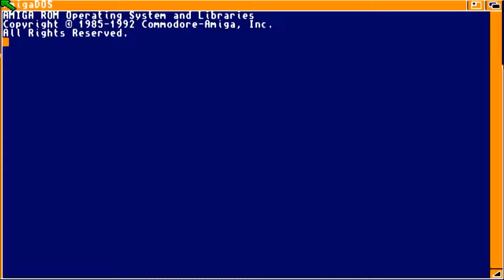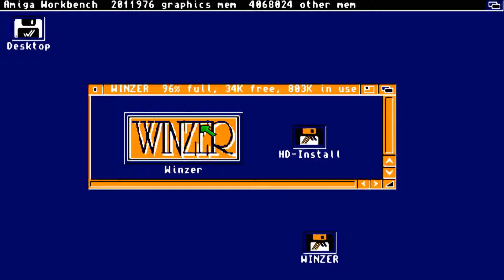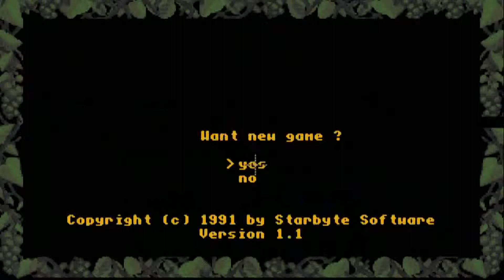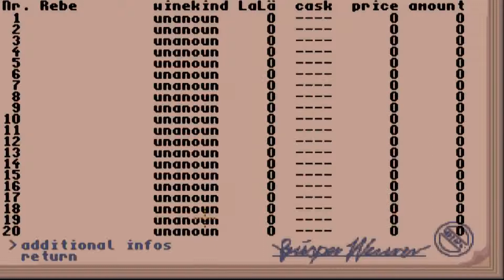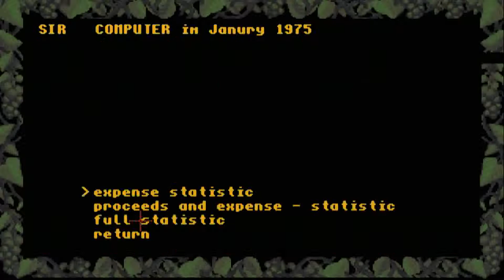AMIGA Winzer By Starbyte STAR BYTE In cr TPI adf